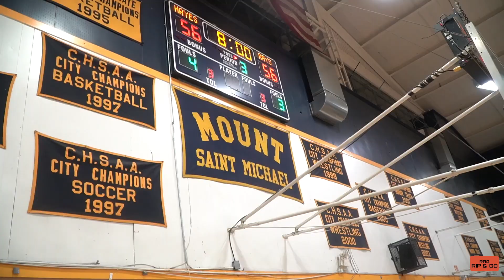2023 NYC CHSAA Archdiocesan Semi-Finals: Cardinal Hayes Holds Off St Raymond To Advance 72-65!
2023 NYC CHSAA Archdiocesan Semi-Finals: Cardinal Hayes Holds Off St Raymond To Advance 72-65! Full Highlights

We caught a tough game between Cardinal Hayes vs St Raymond during the Archdiocesan Semi-Finals that went all the way down to the stretch. Trailing coming into the second half, Cardinal Hayes finally buckled down on defense and made their free throws to win 72-65. Enjoy!